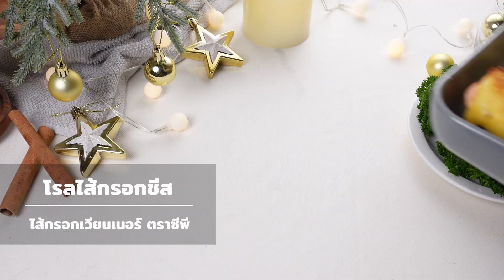โรลไส้กรอกชีส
มาเข้าครัวทำ “โรลไส้กรอกชีส” ง่าย ๆ ที่บ้านกันเถอะ! 🧀แค่มีไส้กรอก ชีสแผ่น และขนมปังนุ่ม ๆ ม้วนให้พอดีคำ
แล้วนำไปทอดจนกรอบ บอกเลยกลิ่นหอมยั่วน้ำลายฟุ้งไปทั้งบ้าน! กรอบนอกนุ่มใน แถมชีสยืด ฟินทุกคำ
กินเพลิน ๆ ได้ทั้งครอบครัว ทำง่ายสะดวกมาก วันหยุดนี้ลองเลย! 😋

ไส้กรอกเวียนเนอร์ ตราซีพี    1 แพ็ค
ขนมปังแผ่นแบบตัดขอบ   4 แผ่น
ชีสมอสซาเรลล่า    100 กรัม

1. นำขนมปังมารีดให้เป็นแผ่นบาง ๆ
2. นำไส้กรอกมาหั่นเป็นชิ้นเล็ก ๆ แล้วนำไปเรียงบนขนมปังและโรยชีสมอสซาเรลล่า
3. ม้วนขนมปังให้แน่นและกลัดด้วยไม้จิ้มฟัน กันไส้กรอกและชีสหลุดออกมา นำไปชุปไข่แดงให้ทั่ว
4. นำเข้าอบในหม้ออบลมร้อนที่อุณหภูมิ 170 องศาเป็นเวลา10นาที
จัดเสิร์ฟใส่จานพร้อมรับประทาน

หรือดูเมนูอื่นๆเพิ่มเติมได้ที่